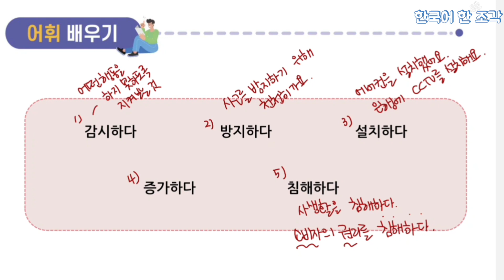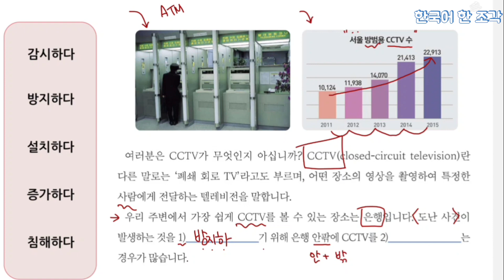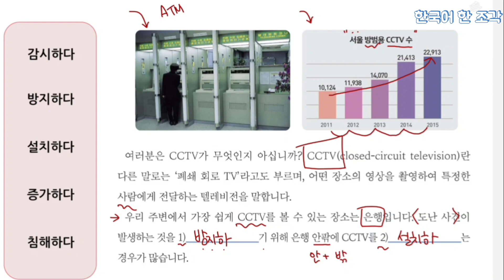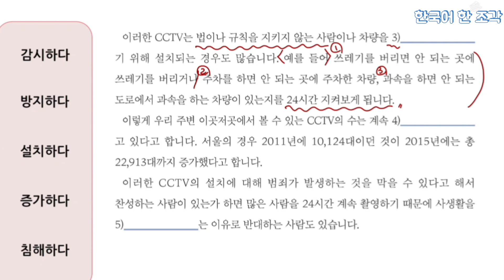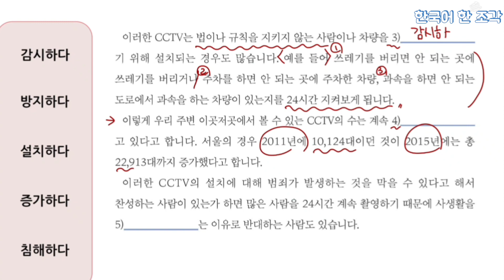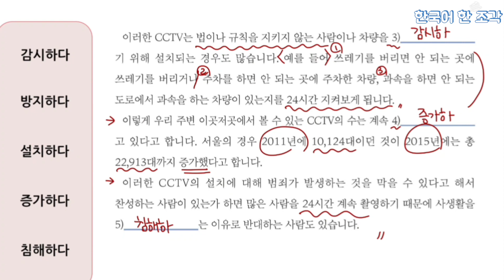【한국어 배우기】 중급 읽기 22| CCTV 주장하는 글 | 감지하다 방지하다 설치하다 침해하다 | Korean Reading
여러분이 살고 있는 곳에서는
흔하게 CCTV를 볼 수있습니까?

세종학당 한국어 쓰기 책을 보면서
같이 읽어 봅시다.